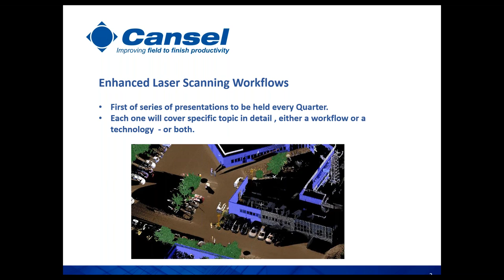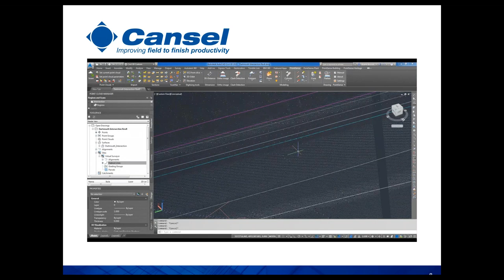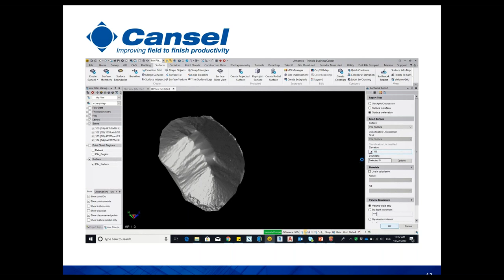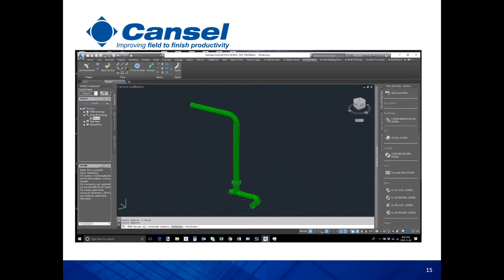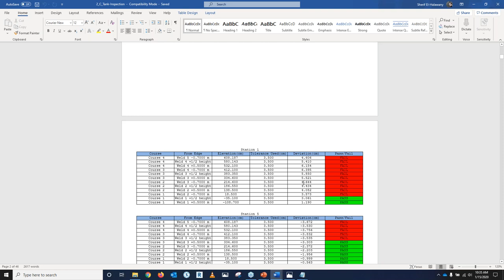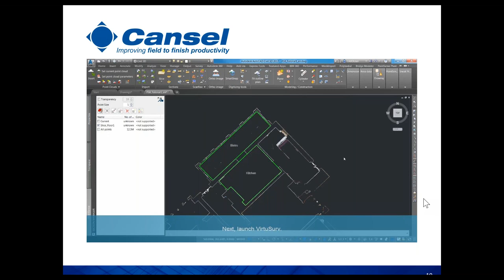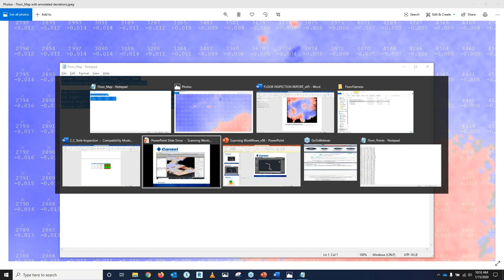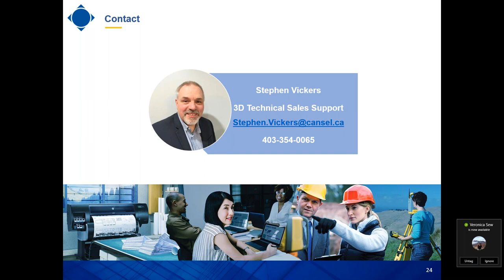Enhanced Workflows for Laser Scanning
We will explore different workflows that exploit laser scan (pointcloud) data, that will offer time and cost savings for applications as diverse as Ground extraction, Point cloud classification, Feature extraction Surface and Volumes, Floor Flatness, Tank Analysis and building cladding. In addition we will review some of the on-board automation within  the latest generation of Faro Laser scanners.

Working as an Engineering Surveyor, Stephen Vickers has accumulated 19 years of experience with terrestrial laser scanning technology both in the UK and Canada and has worked on projects covering a diverse spectrum of market segments , from Oil and Gas , Construction , Heritage and Archaeology to Ship Building . Stephen is currently employed as Cansel’s 3D technical Sales support where he is able to share this wealth of experience with existing and potential customers.